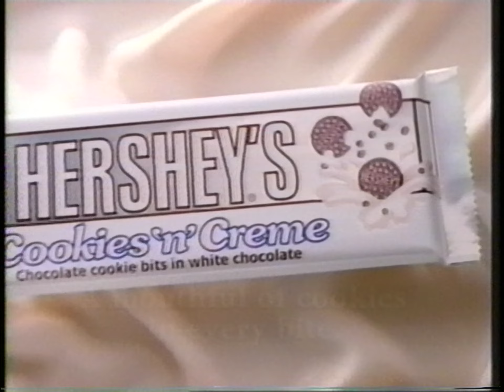Cartoon Network - Powerpuff Girls Love Thing promos (2000)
From VHS recordings of Dragonball Z (Cartoon Network) dated February 9 & 10, 2000.

Deinterlaced and upscaled to 1440p* using AviSynth and QTGMC.

Cassette: Scotch EG T-120
VCR (recording): GE VG-7725
VCR (playback): Panasonic AG-1980
Capture: ATI TV Wonder 600 USB

* Although 1440p is ridiculous overkill for VHS, the way YouTube now processes video necessitates it-- video needs to be at 1440p or higher when uploaded to have all playback resolutions available.